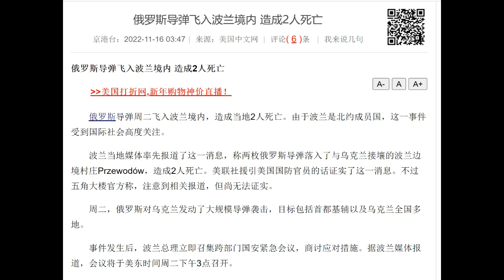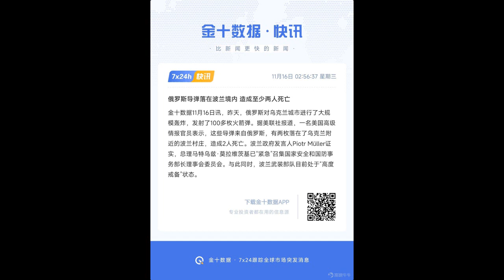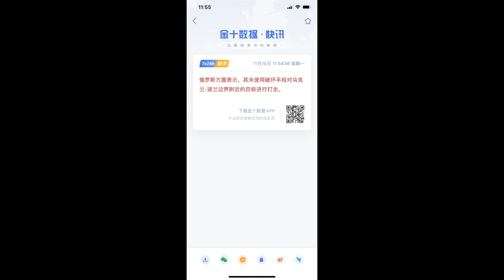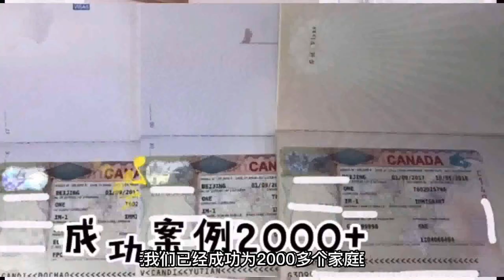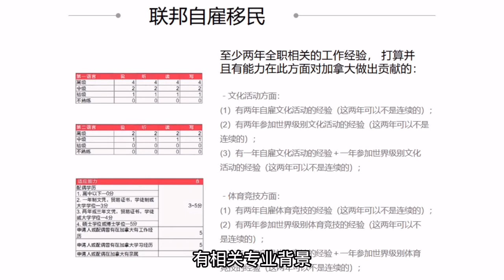财经冷眼：突发！俄罗斯导弹袭击波兰至两死，全球高度恐慌！北约会对俄宣战吗？（20221116第905期）